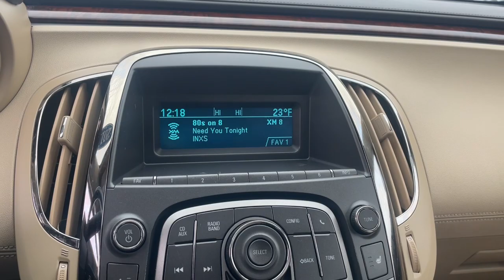2011 Buick LaCrosse Waterford, Highland, Novi, Bloomfield Hills, Troy 364482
Red Jewel Tintcoat Used 2011 Buick LaCrosse CXL available in 5825 Highland Rd., Waterford, Michigan at Lunghamer Buick GMC. Servicing the Waterford, Highland, Novi, Bloomfield Hills, Troy, MI area.

2011 Buick LaCrosse CXL - Stock#: 364482

2011 Buick LaCrosse CXL SERVICE RECORD AVAILABLE GOOD TIRES GOOD BRAKES RECENT TRADE IN LaCrosse CXL 4D Sedan 2.4L 4-Cylinder SIDI DOHC VVT 6-Speed Automatic Electronic with Overdrive FWD Red Jewel Tintcoat Light Cashmere/Cocoa w/Cloth Seat Trim 18 Chrome-Plated Wheels 18 Painted Machine-Faced Alloy Wheels 4-Wheel Disc Brakes 7 Speakers ABS brakes Air Conditioning AM/FM radio: XM Automatic temperature control Brake assist CD player Comfort & Convenience Package #2 Dual front impact airbags Dual front side impact airbags Electronic Stability Control Emergency communication system: OnStar Directions & Connections Four wheel independent suspension Front 2-Way Adjustable Head Restraints Front anti-roll bar Front Bucket Seats Front Center Armrest w/Storage Front dual zone A/C Heated Driver & Front Passenger Seat Heated front seats Leather-Appointed Seat Trim Low tire pressure warning Memory Settings Occupant sensing airbag Outside Heated Power-Adjustable Mirrors Overhead airbag Oversized Power Sunroof Passenger door bin Power driver seat Power passenger seat Power steering Power windows Radio data system Radio: AM/FM w/Single CD/MP3 Player Rear anti-roll bar Rear window defroster Remote keyless entry Split folding rear seat Steering wheel mounted audio controls Ultrasonic Rear Parking Assist XM Radio Alloy wheels Auto-dimming Rear-View mirror Body-Color Rear Decklid Spoiler Bodyside moldings Bumpers: body-color Compass Delay-off headlights Driver door bin Driver vanity mirror Front fog lights Front reading lights Fully automatic headlights Garage door transmitter Heated door mirrors Illuminated entry Outside temperature display Panic alarm Passenger vanity mirror Power door mirrors Rear reading lights Rear seat center armrest Security system Speed control Spoiler Tachometer Tap Up/Tap Down Driver Shift Controls Telescoping steering wheel Tilt steering wheel Traction control Trip computer Turn signal indicator mirrors Variably intermittent wipers Voltmeter LaCrosse CXL 4D Sedan 2.4L 4-Cylinder SIDI DOHC VVT 6-Speed Automatic Electronic with Overdrive FWD Red Jewel Tintcoat Light Cashmere/Cocoa w/Cloth Seat Trim 18 Chrome-Plated Wheels 18 Painted Machine-Faced Alloy Wheels 4-Wheel Disc Brakes 7 Speakers ABS brakes Air Conditioning AM/FM radio: XM Automatic temperature control Brake assist CD player Comfort & Convenience Package #2 Dual front impact airbags Dual front side impact airbags Electronic Stability Control Emergency communication system: OnStar Directions & Connections Four wheel independent suspension Front 2-Way Adjustable Head Restraints Front anti-roll bar Front Bucket Seats Front Center Armrest w/Storage Front dual zone A/C Heated Driver & Front Passenger Seat Heated front seats Leather-Appointed Seat Trim Low tire pressure warning Memory Settings Occupant sensing airbag Outside Heated Power-Adjustable Mirrors Overhead airbag Oversized Power Sunroof Passenger door bin Power driver seat Power passenger seat Power steering Power windows Radio data system Radio: AM/FM w/Single CD/MP3 Player Rear anti-roll bar Rear window defroster Remote keyless entry Split folding rear seat Steering wheel mounted audio controls Ultrasonic Rear Parking Assist XM Radio.brJOE KNOWS USED CARS! * CPO APR WELL QUALIFIED BUYERS. Odometer is 20827 miles below market average! 19/30 City/Highway MPG